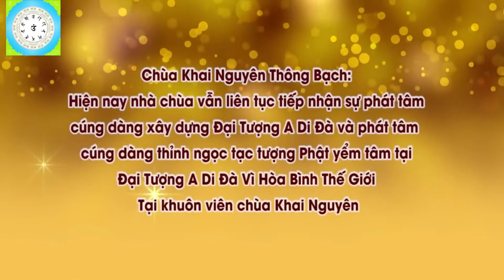Con Thờ Phật Cùng Gia Tiên Vong Linh Có Về Được Không l Đ Đ Thích Đạo Thịnh, Pháp Âm HD